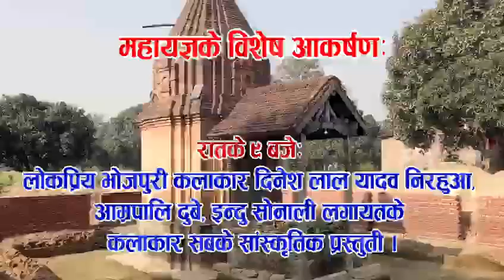Pataura gau Rautahat nepal